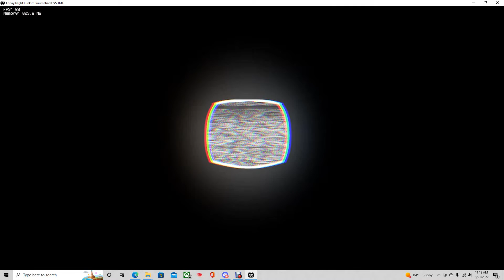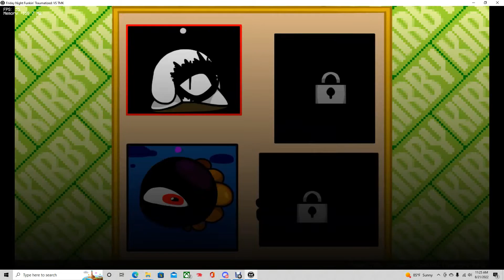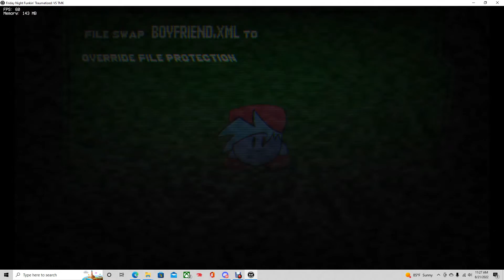fnf Traumatized vs tmk virus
0:00 Intro
0:16 Cutscene
0:44 Spread
4:15 Chaos/Bad Ending
6:24 TMK/dreamland
8:16 fun/marx
10:46 vibe/failure
12:32 Fail Kirby Punches
13:25 Outro